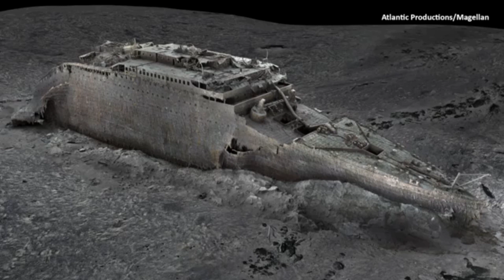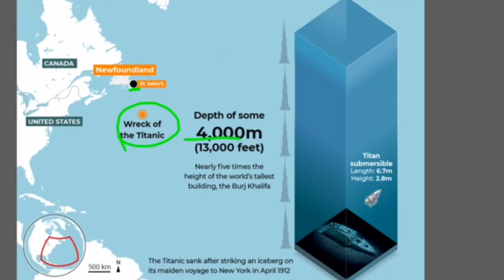الشيخ النهاري، العلم نور والبحث العلمي واجب،وما وقع للغواصة خطء يثبت قدرة الله.